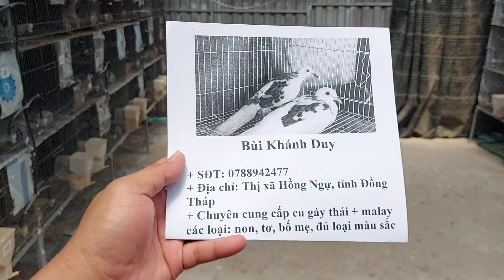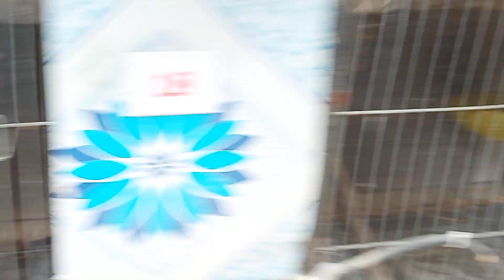Cu gáy thái lan + malay hàng nhập chất lượng.bao tiêu đầu ra chim non (clip 77).zalo 0788942477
chuyen cung cấp cu gay thai lan va malay hàng chất luong cho a e.bao tieu đâu ra chim non cho a e chăng nuôi